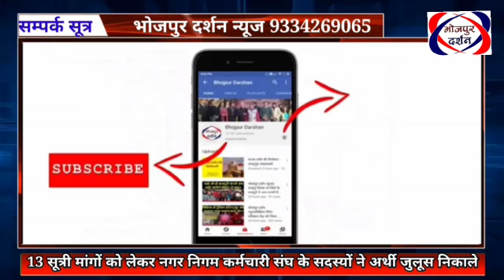भोजपुर दर्शन न्यूज़#अर्थी जुलूस निकाल नगर निगम कर्मचारी संघ सदस्यों ने मांगो को पूरा करने की मांगकिये